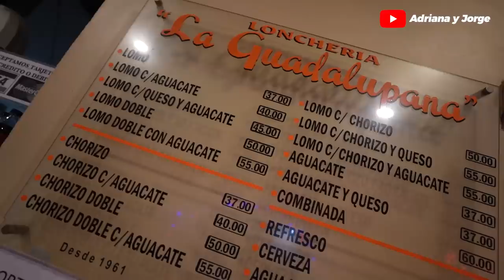LEGAMOS AL RANCHO!! 😩🙈🙏🏽✈️😭🐮 DIA 1 ✨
Gracias a Dios llegamos al rancho 🙏🏽♥️

AMAZON favorites:

DC: ADRIANA60